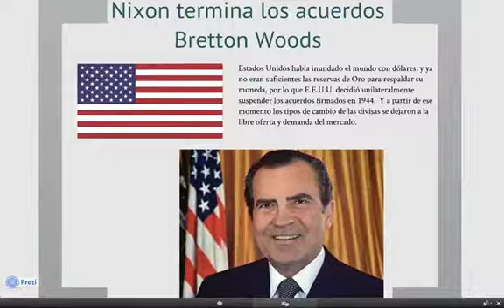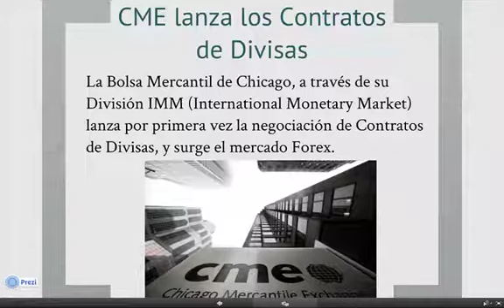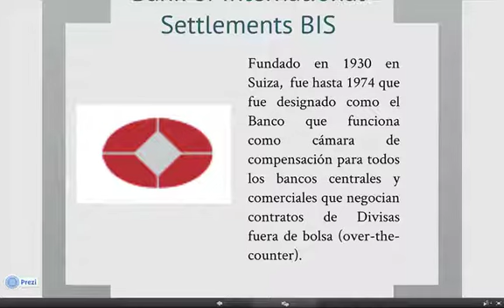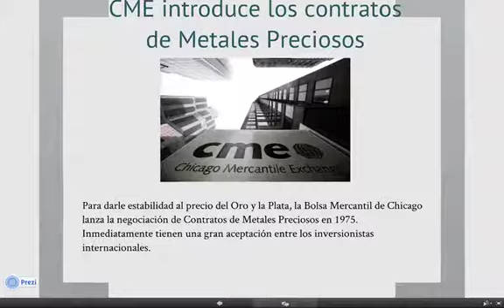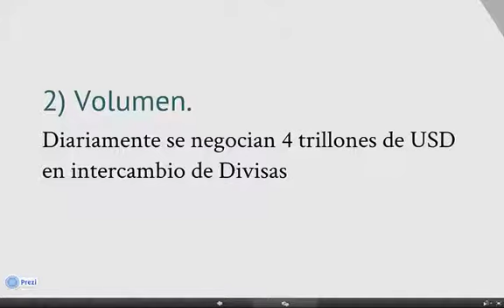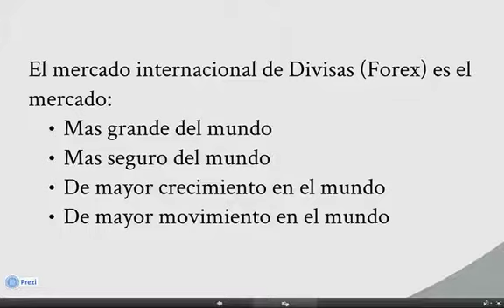Surgimiento del mercado de Divisas Forex